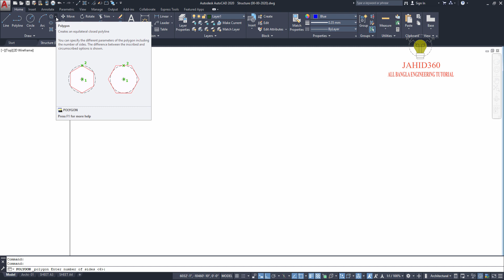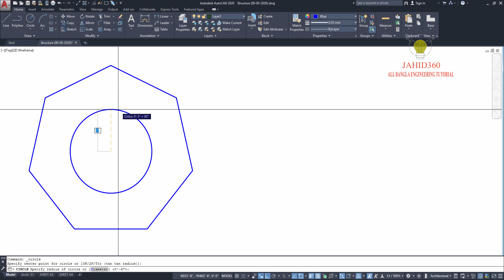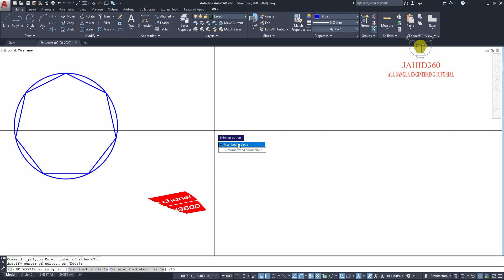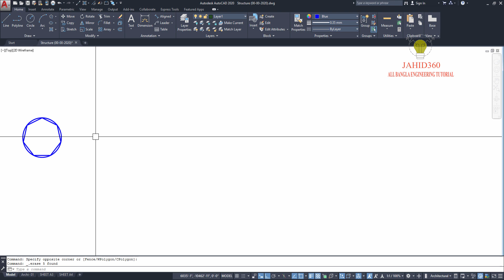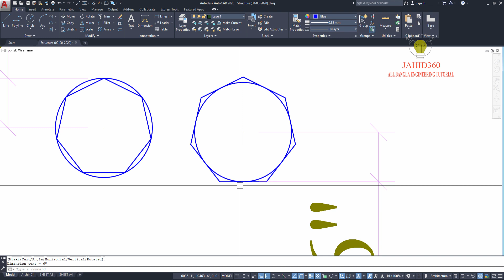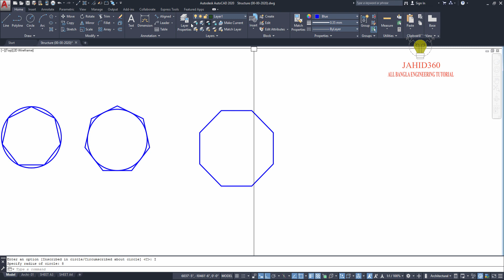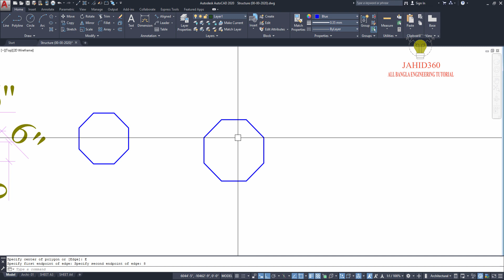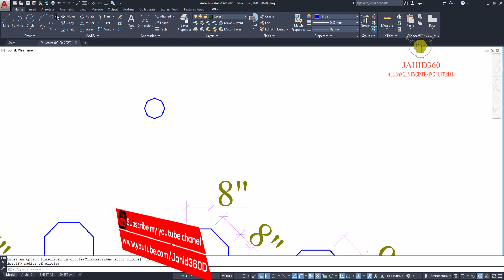Polygon Command Tips & Tricks In AutoCAD Bangla Tutorial.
Course on: Polygon Command Tips & Tricks In AutoCAD Bangla Tutorial.

Prepared by: Engr.  Md. Jahid Ahmed,
It will be helpful for all types of person because I have explained all topics in bangla. You may learn AutoCAD Drafting step by step according to course outline.

This course designed for all persons. Moreover, he can learn easily about AutoCAD Drafting if he has zero (0) experience about this AutoCAD Drafting. Anyone can make his dream by this reputed detailing & Drafting in building zone and built up a bright carrier.

I have declared that the tutorial will be very helpful to all learners. If you practice this AutoCAD Drafting for a single week for an hour of the day, I hope you can drive this most powerful software easily and you will be a master of AutoCAD Drafting.